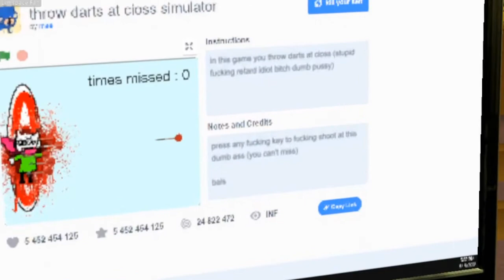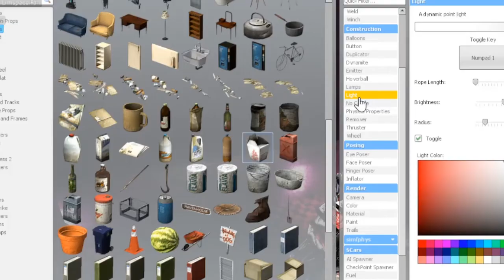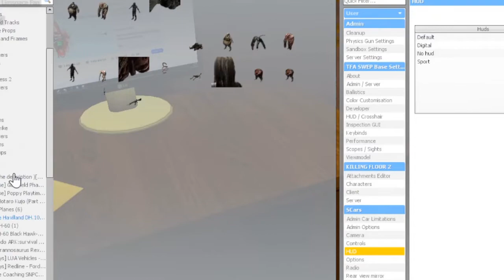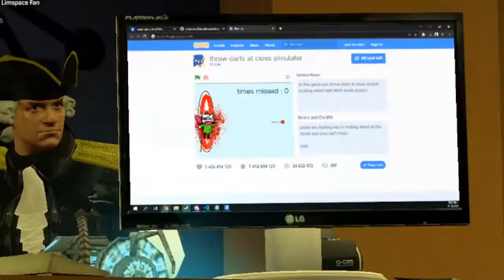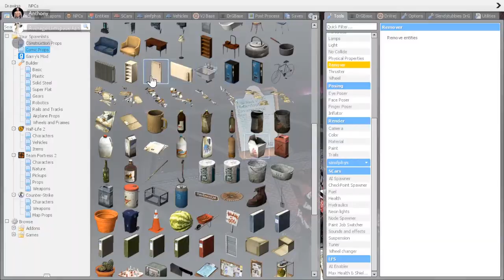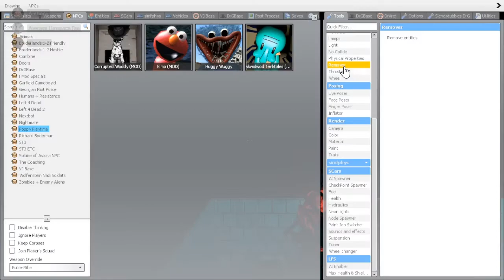Gmod Court Case (Skit)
So the postal man makes a tv show but the former cast demand money after the show is closed. the former cast charged into the postal mans property. After the visit the postal man takes them to court.